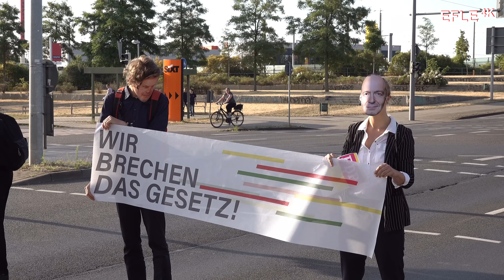❌️WIR BRECHEN DAS GESETZ❗Als Politiker maskierte KLIMAAKTIVISTEN blockieren Leipziger Bundesstraße🛑🚓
Eine weitere Protestaktion der Letzten Generation in Leipzig.
Am Freitag Morgen des 14. Juli blockierten mehrere Klimaaktivisten die Maximilianallee Ecke Theresienstraße. Binnen kürzester Zeit herrschte auf der Bundesstraße im Leipziger Norden Chaos. Stadteinwärts ging nichts mehr. Einige Autofahrer ergriffen erste Maßnahmen, haben aber sicherlich aus vorangegangenen Reaktionen von wütend genervten Verkehrsteilnehmern gelernt und haben sich beherrscht. Die Polizei konnte ein Ankleben teilweise verhindern. Wo es doch gelang kam mal wieder das Öl zum Einsatz.

Leipzig-Eutritzsch, Maximilianallee / Theresienstraße: 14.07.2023, ca. 07:25 Uhr - 09:25 Uhr